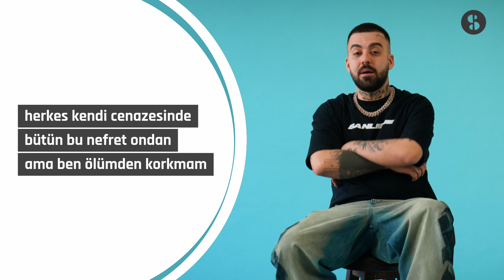Aksan "Uyumak Korkaklar İçin" | SongStory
Türkçe rap sahnesinde önemli bir yere sahip olan Aksan, başarmaya olan açlığını belki de en iyi anlatan mc’lerden biri. ‘Uyumak Korkaklar İçin’ şarkısında da hayata dair birçok sekans ve motive edici mesaj bulunuyor. Şarkının tüm detayları burada!

Yapımcı: Ata Türkman
Yönetmen: Alperen Çetinkaya
Ses ve Set: Atahan Şahin
Kamera: Oğulcan Dumral
Kurgu: Ayşe Özgen

Özel Teşekkürler:
KEIN, Taksim - Stüdyo
Sarp Türkman - Ulaşım
Ali Sinan Çetingöz - Jingle
Seval Çolakel - Grafik Tasarım
İsmail Bahadır & Onur Bahadır